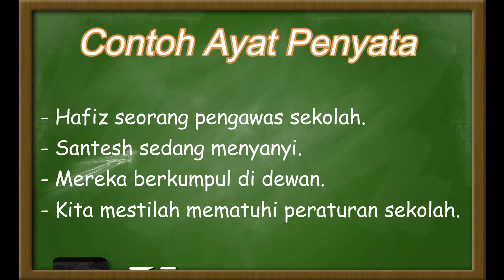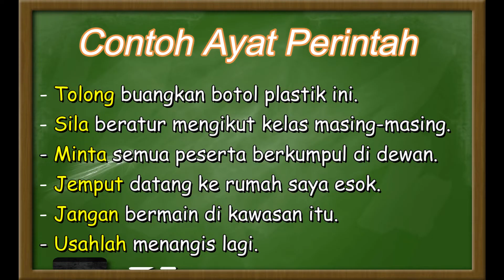Jenis-jenis Ayat | Tatabahasa | Bahasa Melayu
1. Jenis-jenis Ayat dalam Bahasa Melayu.